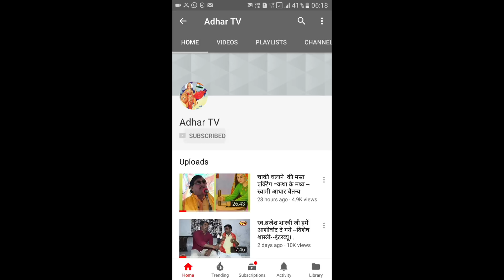नैना मारि मारि कान्हा ....गायक इन्टरयू